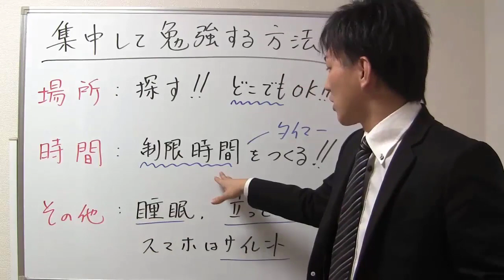【宅建勉強法】集中して勉強できない方への３つのアドバイス【宅建通信レトス】